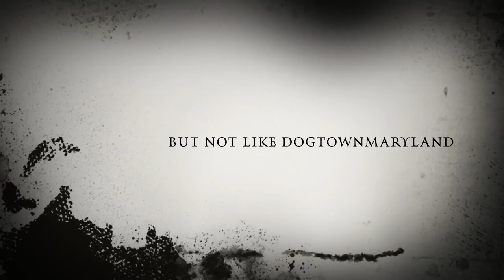HOLIDAYS AT DOGTOWNMARYLAND 2015